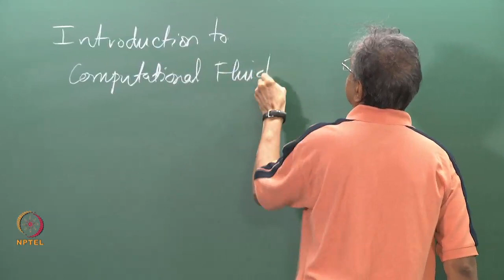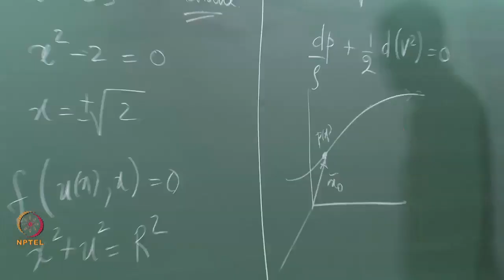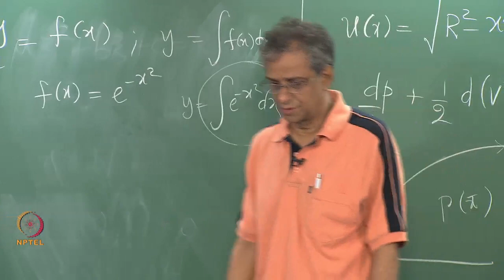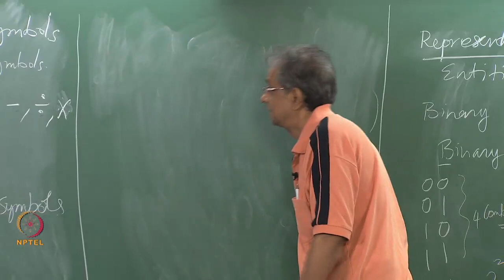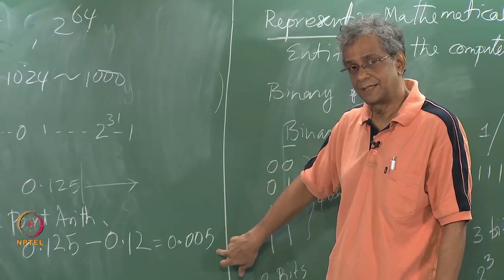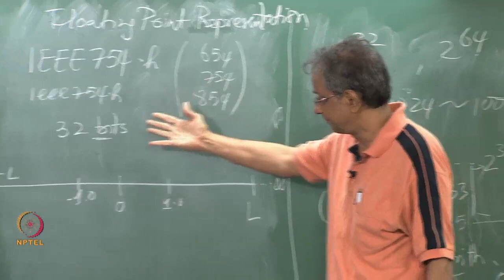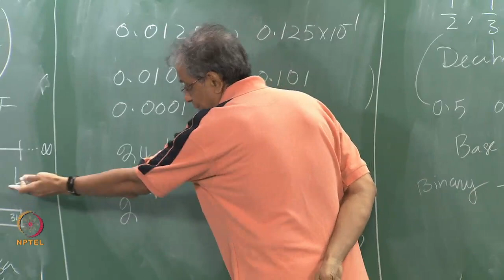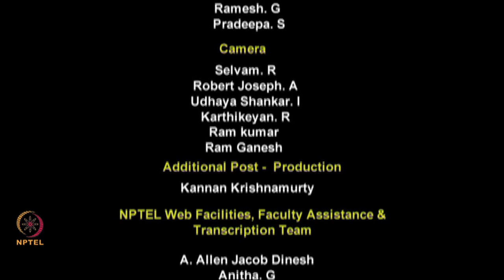Mod-01 Lec-01 Introduction, Why and how we need computers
Introduction to CFD by Prof M. Ramakrishna,Department of Aerospace Engineering,IIT Madras.For more details on NPTEL